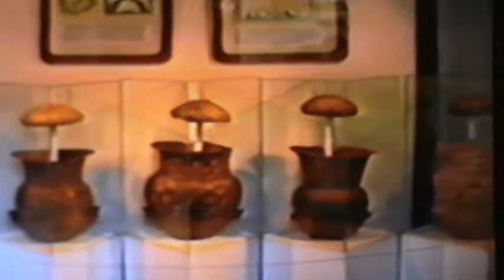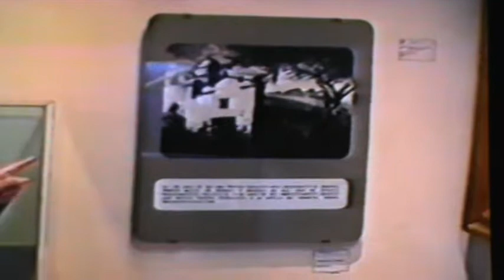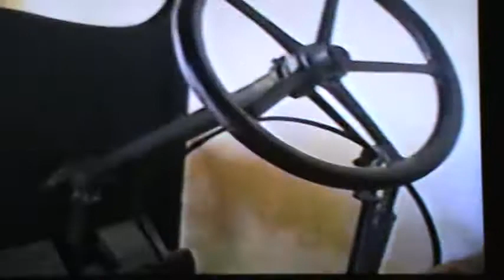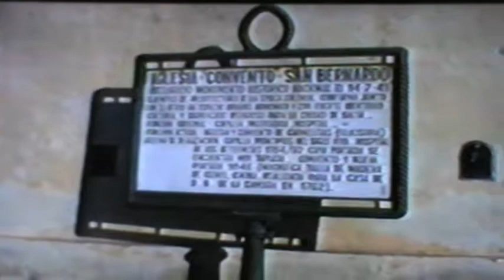Cabildo de Salta, Convento de San Francisco y otras iglesias.